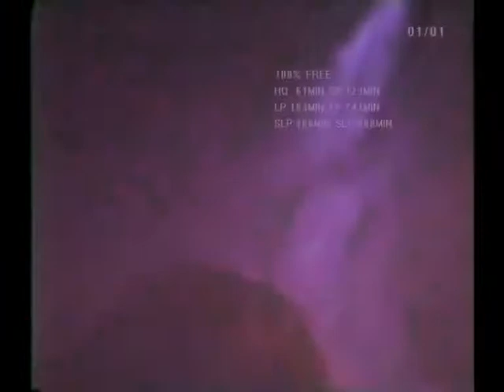Brutality ‎– The Demos (DVD VIDEO)